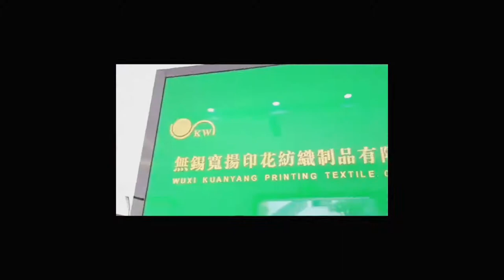Organic Rpet Polyester Wicking Resistant Knit Jersey Fabric For Running Wear Shirt Sportswear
PRODUCT CATEGORY Sportswear Fabric
ITEM NO KW13-9068
Supply Type Make-to-Order
Material 92%Polyester 8%spandex
Weight 145GSM
Width 73/75″
Density Customized
Yarn 40D
Feature Breathable/High Elasticity/High Quality
High Color Fastness
Use Garment/Sportswear/Yoga wear/Running Wear
Market USA/Canada/Australia/UK/Germany
Certificate RSG/SGS
Place of Origin China (Mainland)
Packaging Details packing in rolls with plastic bags
or base on your requirement
Payment L/C T/T
Print  Patter/ Custom design Sublimation print & Digital print as custom design
MOQ   100
C0-Brand  Adidas/Nike/H&M/VANS/Decathlon
Sample Service  Free
Customized  Pattern   Support
OUR SERVICE & ADVANTAGES Free sample available.
Customized pattern, width, weight.
Quick delivery.
Competitive price.
Good sample development service.
Strong R&D and Quality Control team.
2.Developments
3.PO&PI
4.Bulk production
5.Payment
6.Inspection
7.Delivery
8.Long partner

In order to meet the sports needs of modern people, a variety of professional sports fabrics, functional fabrics, and technological fabrics should be born out of sports.
The so-called functional fabrics for sportswear are fabrics woven from new types of yarns with special functions, and have some outstanding functions that are not available to conventional fabrics. Commonly used functional yarns have moisture wicking, infrared warmth, natural environmental protection, sterilization and deodorization, non-ironing and quick-drying functions.
The use of chemical fibers to replace natural fibers in sportswear has gradually become the mainstream. At present, there are the following high-tech fibers in the field of sportswear!
Most of the quick-drying fabrics are made of chemical fiber fabrics. Due to the difference in processing technology, they have all kinds of magical effects that ordinary clothes do not have. It can play a better role in preventing wind, rain and moisture.
The sportswear of quick-drying fabric can quickly transfer sweat to the surface of the clothes after a lot of sweating, and evaporate the water through air circulation, so as to achieve the purpose of quick-drying without making you feel uncomfortable or heavy. . It can be said that it is the first choice for intense sports.
This kind of fabric can breathe like human skin, drain excess water vapor out of the body, and isolate the rain and snow from the outside. The secret lies in as many as 700 million micropores per square centimeter.
CoolMax fabric is a kind of high-tech moisture-absorbing and breathable polyester fiber in Polyester. Coolmax fiber with four grooves has strong breathability and good moisture control, thereby enhancing the comfort of the wearer.
It has good moisture conductivity, and the knitted fabric interwoven with cotton fiber has good moisture conductivity effect. It is cool and dry, comfortable and breathable, and will not leave sweat or mildew. It is easy to care, does not deform or shrink, and is widely used for sewing. T-shirts, sportswear, etc.
Lycra fabric is called "friendly" fiber, it is an indispensable material in sportswear. It can be used in combination with a variety of different fibers, whether it is natural or man-made fibers, it will not change the appearance and texture of the fabric.
Its anti-pull properties, smoothness after weaving into clothing, close contact with the body, and great stretch are all ideal sports elements. The tights and one-piece sportswear worn by athletes all contain Lycra ingredients.
Nylon is usually called nylon, and its scientific name is polyamide fiber, which is the general name of polyamide fiber produced in China.
Nylon fabric has good wear resistance, durability and good moisture absorption. It is a light fabric with excellent elasticity and elastic recovery! The disadvantage is that it is easy to deform, easy to wrinkle, poor heat resistance and light resistance, and general air permeability!
Looking at the fabric of sportswear, you can look for polyester fiber and nylon fabrics. Such materials are light, easy to wash, wear-resistant, and quick to wick away perspiration. They will be more comfortable and comfortable during exercise, thereby helping to improve sports performance.

In addition to the production of yoga fabrics, we also have swimwear, beach pants, sportswear, running wear, ski wear, mountaineering wear fabrics.Welcome to consult us
FAQ：
Ordering Information
Payment: we usually accept T/T 30%
Packing: In roll packing with tubes inside and plastic bags outside or according to customers’ request.
Delivery Time
LAB DIPS takes 2-4 days; STRIKE OFF takes 5-7 days. 10-15days for sample development.
Plain dye color: 10-15 days.
Printing design: 5-10 days.
For urgent order, could be faster, please send email to negotiate.
Why choose us/FEIMEI?